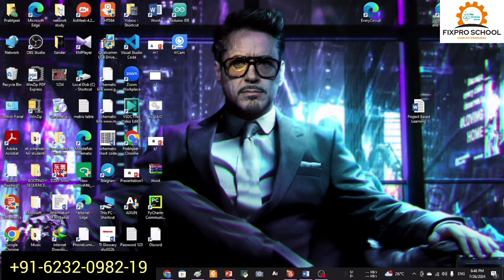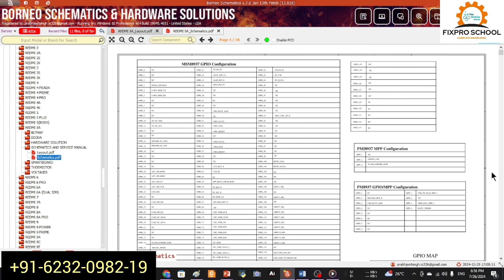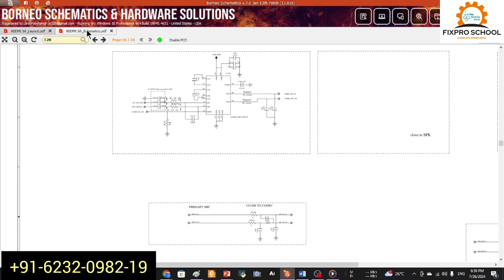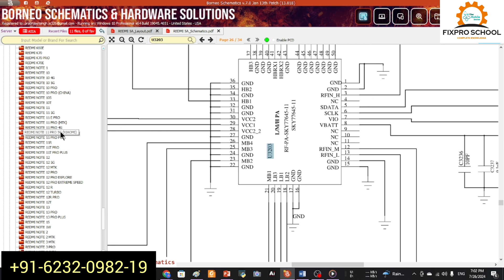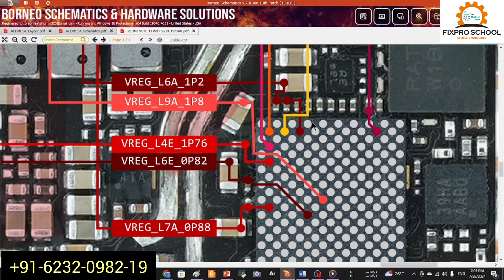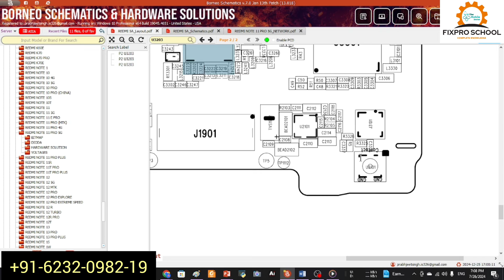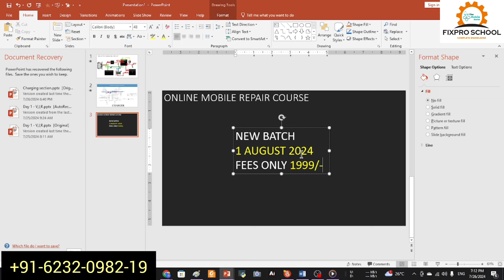mobile charging section | mobile network section | mobile repair course online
new batch
1 August 2024

mobile repairing course
no charging
Mobile charging section
mobile charging problem
fake charging
slow charging
no network
slow network
how to fix networks
mobile network problem
online mobile repair course
mobile repair online course
fixpro school
new batch mobile repair
mobile repair 2024
mobile repair videos
charging section explain
charging section diagram
schematic reading
all mobile repair